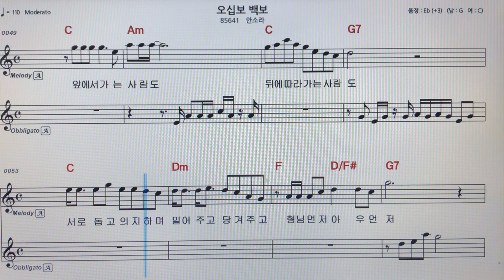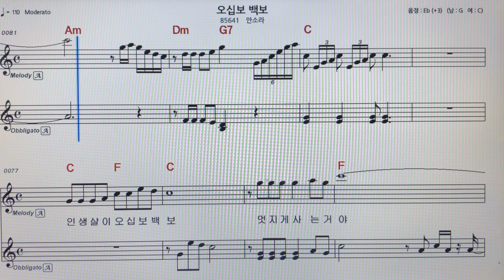youtube video #-51cU_iVpVE